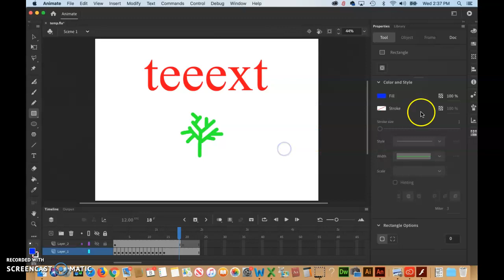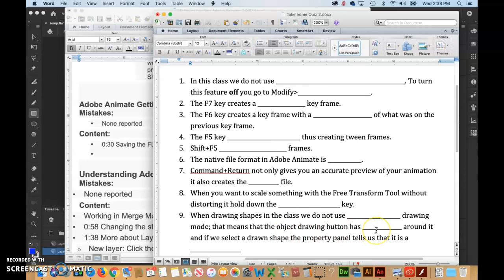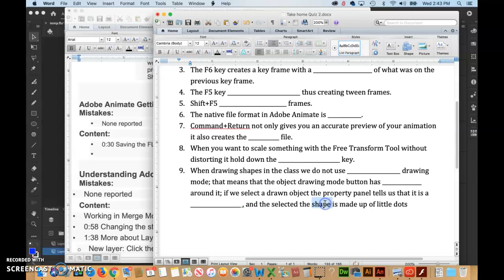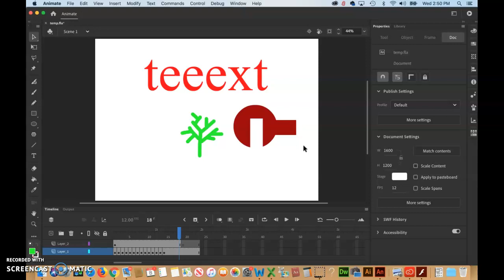Adobe Animate Getting Started #3